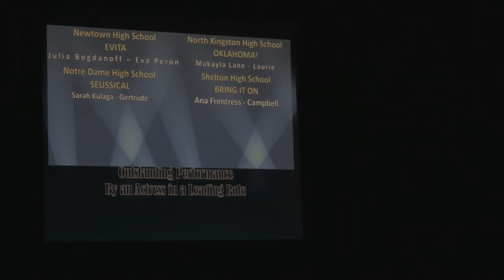2017 CTHSMTA - Julia Bogdanoff - Don't Cry for Me Argentina